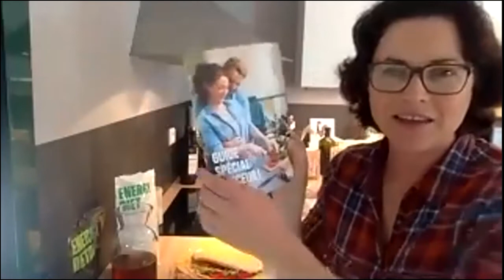Programme et recettes minceur | Dans la cuisine de Carine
- Boisson détox,
- Wraps aux légumes
- Mousse légère framboise citron (ou autres saveurs)
- Compléments alimentaires Oméga 3 et Antioxydants Energy Care

Vous ne savez plus comment perdre du poids ou contrôler votre poids ?

Replay de l'atelier culinaire live "Bienvenue dans nos cuisines" N°10 du lundi 4 mai 2020
Bienvenue dans la cuisine de Carine à Granville (50), une maman de 2 jeunes enfants, professeur de lettres et d'histoire, pour un atelier "Spécial minceur".

Explication simple, claire et facile de comment perdre du poids ou contrôler son poids durablement sans frustration en se faisant plaisir sans culpabiliser.
Fini les régimes miracles qui ne fonctionnent pas et qui en plus sont néfastes pour notre santé :
La forme sans les formes en rééquilibrant votre alimentation avec des recettes saines, équilibrées en macro et micro nutriments, gourmandes, variées et économiques !

LES RECETTES
- Boisson détox
Ingrédients :
* Une bouteille ou un pichet d'un litre ou & 1,5 litres
* Energy Détox (6 plantes et une algues)
Préparation :
Mettre dans de l'eau fraîche ou à température ambiante, une cuillère à café par litre d'Energy Détox
💡 Astuce : Avant d'ajouter Energy Détox, vous pouvez faire macérer quelques feuilles de feuilles de menthe ou rondelles de citron ou d'orange ou de concombre pour faire varier le goût de cette boisson détox

- Wraps aux légumes
Ingrédients :
* 200 ml de lait ou boisson avoine ou épeautre
* 1 dose Energy Diet Omelette
* 1 dose farine de Sarrasin ou de blé semi-complète
* Des légumes au choix : salade, tomate, avocat, carottes, concombre…
Préparation :
1) Mettre dans un Shaker les 200ml de lait et la dose Energy Diet Omelette
2) Shaker énergiquement
3) Y ajouter la dose de farine
4) Bien shaker une nouvelle fois idéalement avec bille
5) Chauffer une crêpière/poêle avec un peu d’huile
6) Verser un tiers du shaker et cuire 2mn chaque face
7) Cuire les 3 Wraps
8) Les garnir avec les ingrédients au choix
9) Rouler le Wrap
💡 Idée : Les couper en petite rondelle maintenue avec un cure-dent

Ingrédients :
* 100 ML de lait
* 1 dose Energy Diet saveur Framboise citron (ou autre saveur sucrée : Fruits rouges, Banane, chocolat, vanille,…)
* Un œuf
Préparation :
1)  Verser le lait dans un shaker, ajouter l’ED
2) Shaker fort
3) Séparer le blanc du jaune de l’œuf
4) Monter le blanc en neige dans un saladier
5) Verser le contenu du shaker sur le blanc d’œuf et mélanger délicatement
5) Verser dans des verrines
6) Mettre 2 heures au frigidaire
7) Ajouter quelques fruits frais au choix (framboise, ananas, feuille de menthe, ..)

- Compléments alimentaires Oméga 3 et Antioxydants Energy Care de Beautysané
Une gélule de chaque le matin et le soir

Bien évidemment, il existe des centaines d'autres recettes pour son programme minceur ou pour le contrôle de son poids.
Vous ne connaissez pas encore Beautysané ? 👌

N'hésitez pas à reprendre contact avec la personne qui vous a invité sur cette chaîne Youtube pour qu'elle puisse vous faire découvrir et goûter cette gamme alimentaire française unique, saine, équilibrée en macro et micro nutriments, gourmande, variée et économique.